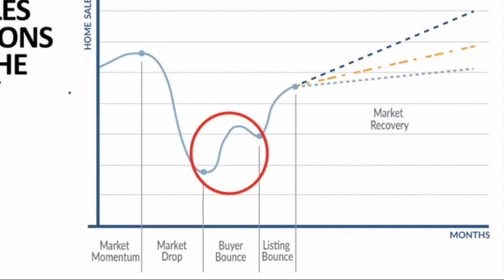7 Action News Latest Headlines | April 23, 11pm